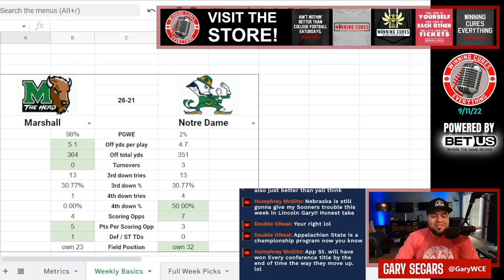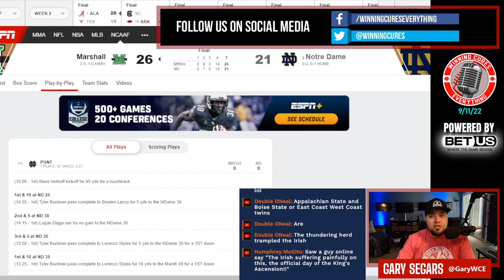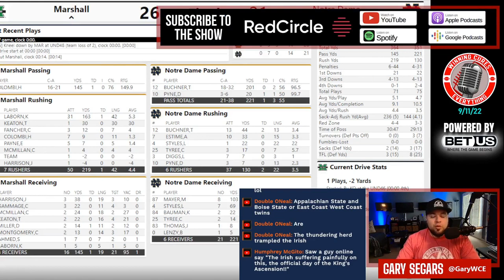Marshall vs Notre Dame quick reaction & recap College Football 2022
Gary gives his quick reaction, breakdown & recap to Marshall’s big win vs Notre Dame in Week 2 of the 2022 College Football season.  What do we make of Marshall coach Charles Huff or Notre Dame coach Marcus Freeman after this one?  What happened here, what do the stats say, what’s the post game win expectancy?